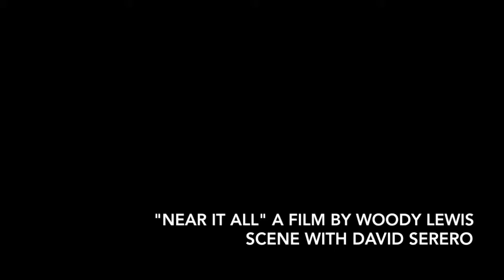NEAR IT ALL - Directed by Woody Lewis - David Serero scene (2015)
NEAR IT ALL a film by Woody Lewis - scene by David Serero.
Filmed in New York, January 2015.